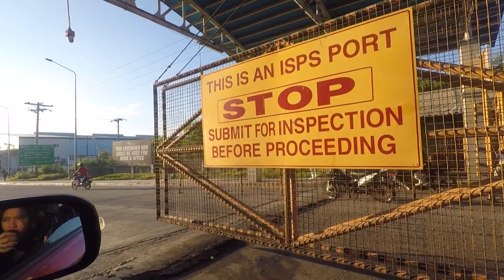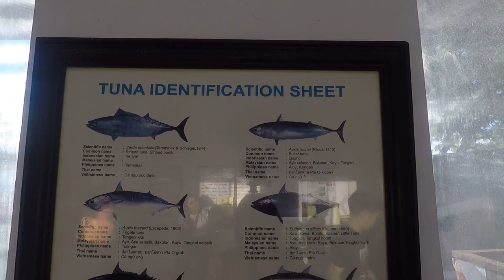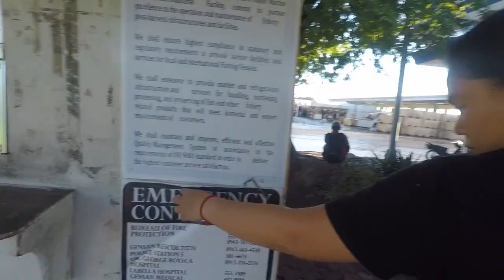TUNA CAPITAL of the PHILIPPINES! 🐟 | General Santos City 🚗 - Day 2 Travel Vlog | Stellakwatsera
Maria went to see the General Tunas 🐟 of GeneralSantosCity. TravelVlog ToyotaWigo 🚗

📍Route: Iligan-CDO-Pangantucan-Maramag-Carmen-Kabacan-M'lang-Tacurong-Tantangan-Koronadal-Tupi-Polomolok-SouthCotabato-General Santos.